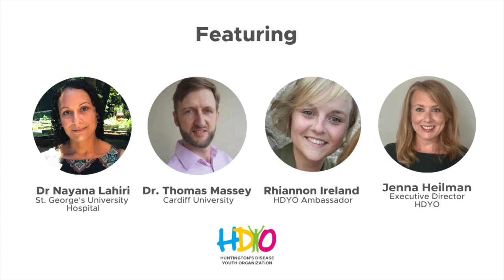Breaking Down Barriers - Genetic Modifiers and HD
You may know about the huntingtin gene and how CAG repeats can show if an individual will develop Huntington's disease. But do you know that there are studies that show other genes may play a role in issues like disease progression? We sat down with two experts about genetic modifiers to learn more with Dr. Nayana Lahiri, Dr. Thomas Massey and Rhiannon Ireland.